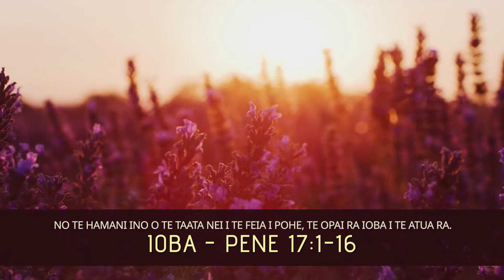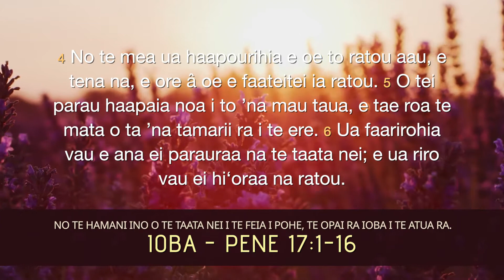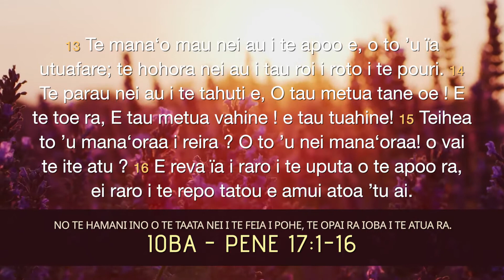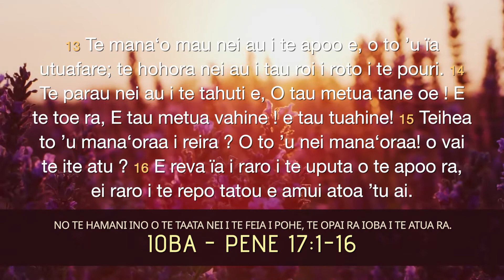Te Parau a te Atua - Ioba 17